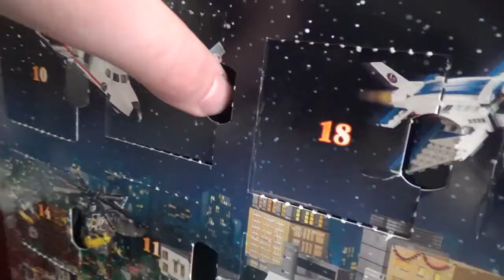CHRISTMAS MEETS ASMR - My First Time Doing ASMR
I tried ASMR for the first time and I honestly, and surprisingly, had a lot of fun recording this. I loved giving a little Christmas spin to it! However, editing this was a whole other level of cringe. When making this, I hadn't realised how many times I said the word 'satisfying'... I feel like it has lost all meaning to me now. Anyway, ENJOY!!!

Alt YT Channel: LucindaGaming
@_justlucinda on Instagram, Twitter and TikTok